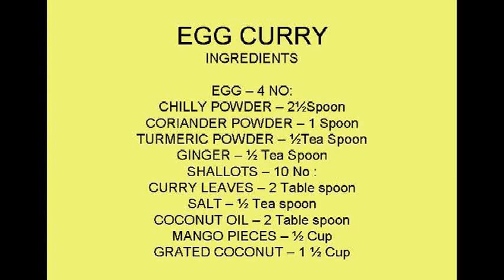Nadan mutta curry/Kerala style egg curry with coconut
This is a good egg dish in meen curry style preparation.Spicy egg curry for idiyappam,appam,chappathi&puttu.This dish projects the  meen curry taste with coconut.It goes with any main course,especialy white rice.